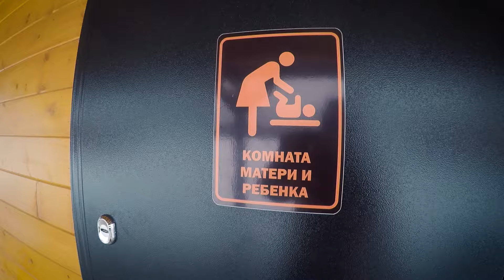Форелевый безлимит | Как поймать рыбу на новом водоеме | Денис Вихров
Вместе с Алексеем посетили новый для нас водоем в Раменском районе РК Чайка

 Водоем находится в Раменском районе московской области! С великолепной инфраструктурой и большими зарыблениями каждодневно! В общем были и ловили,место понравилось! Наш первый блин (ну сама рыбалка) в этом ролике!